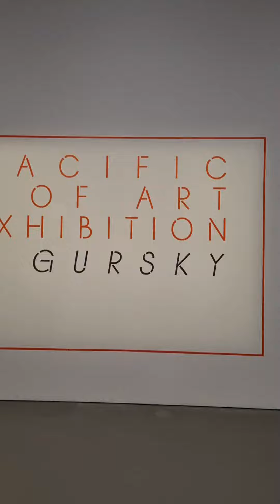아모레퍼시픽미술관 안드레아스 거스키 사진전에서 감상하당 ~